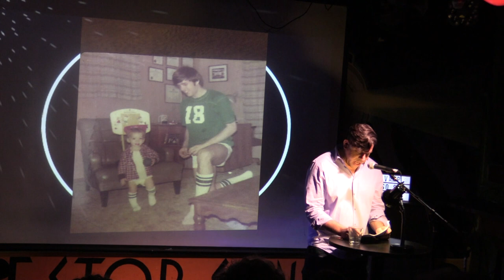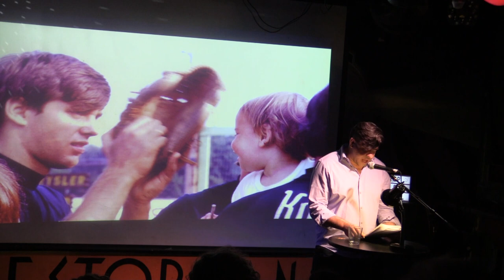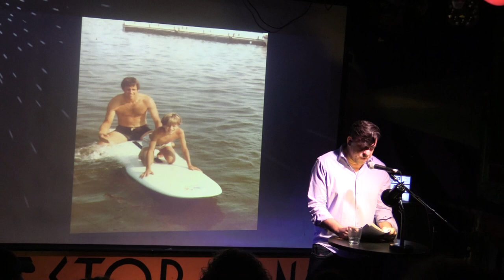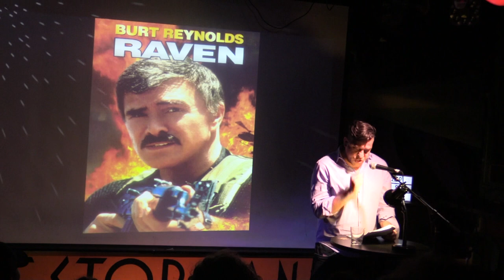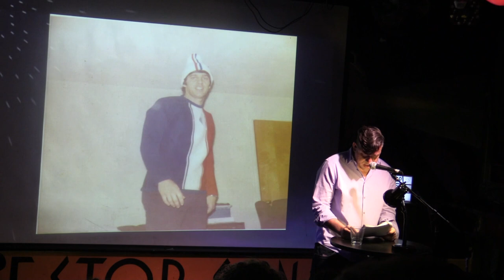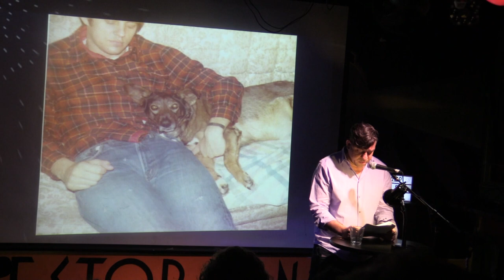Jonathan Hammond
Performances from the November 2019 VAMP Storytelling Showcase, "Safe Harbor."